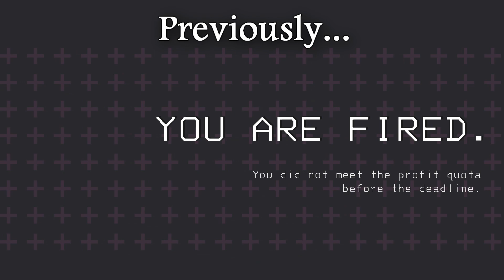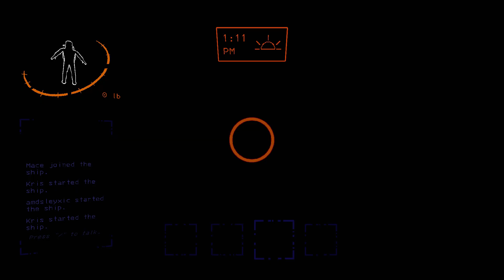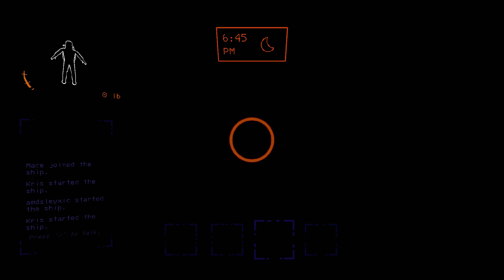The Company Hires a LETHAL Southerner | SWAMP Plays Lethal Company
The shenanigans are ramping up.